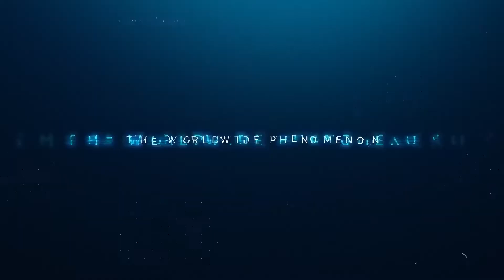My Thoughts On The Solo Leveling Anime Trailer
I know it's been a while since the Solo Leveling anime trailer first dropped, so I'm a bit late to the party for this, but I still had some thoughts on how the trailer has been formatted, and some other information that's been released for the anime. In summary I have some pretty high expectations for this manhwa adaptations. Anyways hope you guys enjoyed this video!

0:00 Intro
1:20 Animation Studio
3:23 Composer
3:53 Trailer
5:46 Outro

Music is from Persona 5 OST, Hollow Knight OST, Florence OST, Made in Abyss OST, and Ludwig's playlist